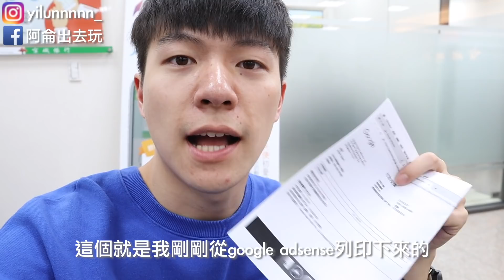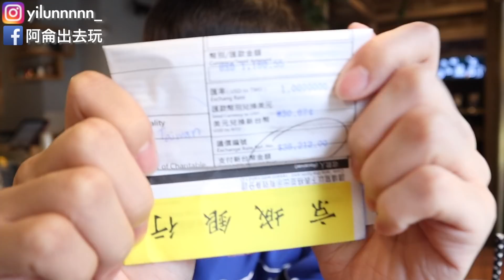youtube收入大公開！當youtuber真的好賺嗎？｜阿侖 Alun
這次回台灣領了youtube的廣告收入
要領的時候研究超久的
把心得分享給大家
希望對想要往自由業前進的人有所幫助

最後
真的很謝謝大家看我的影片

如何支持我？